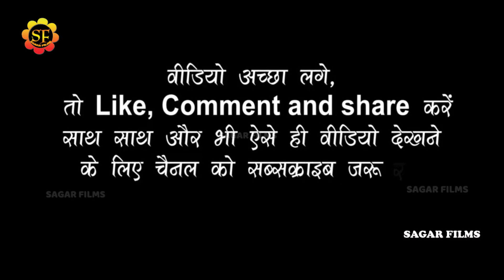गारी गीत महा-मुकाबला॥ रात Nisha_Upadhyay और Golu_Raja आपस मे कर लिए गली गलौज ॥ जसौली स्टेज शो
Album Information
❖ Album : Nisha Upadhyay Golu Raja Stage Show
❖ Song :
❖ Singer : Nisha Upadhyay Golu Raja
❖Misuc -
❖ Sound -
❖Studio-
❖ Modal
❖Video - Live
❖ Location :
❖ Released On: 2023